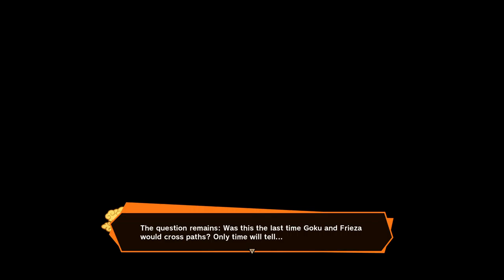DRAGON BALL Z: KAKAROT: A New Power Awakens! (Part 2) Part 7